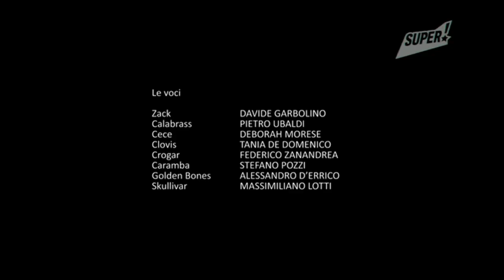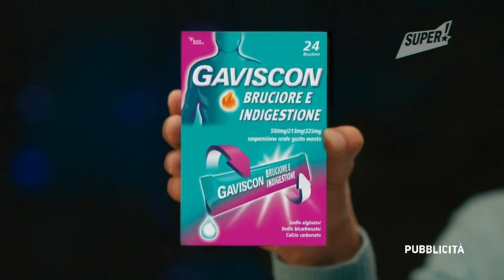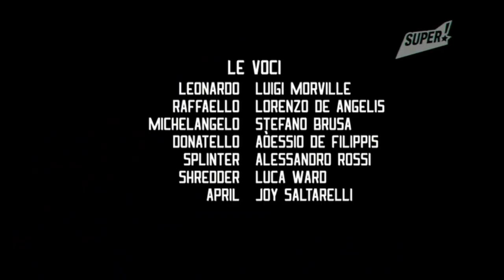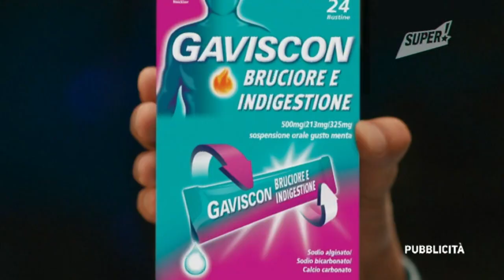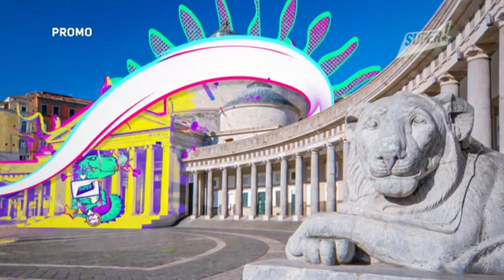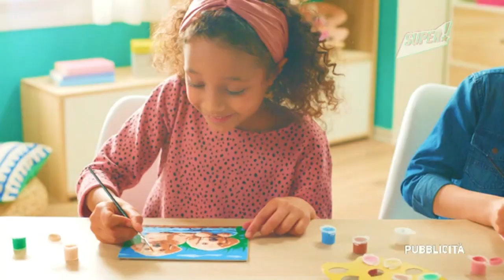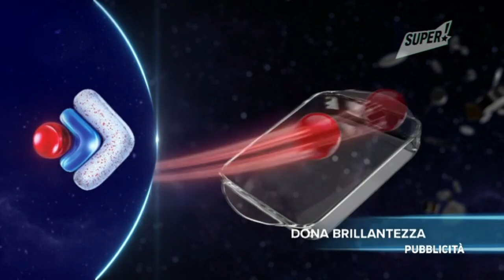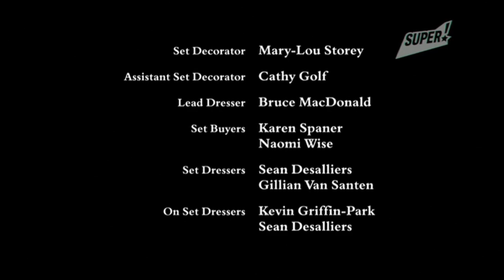Super! (Italy) Continuity + Advert Breaks - 4th June 2023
Super Italia Continuity from 1:05am - 10:45am (Italian Time) on the 4th June 2023.